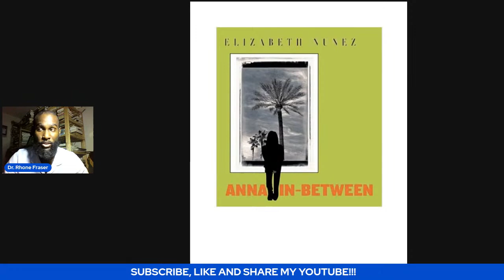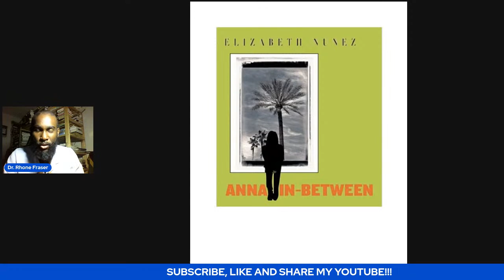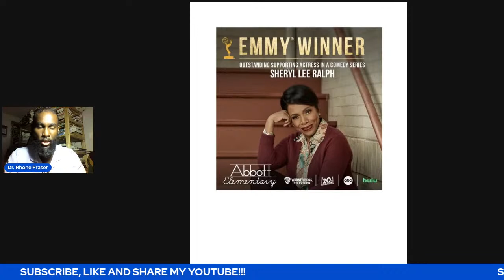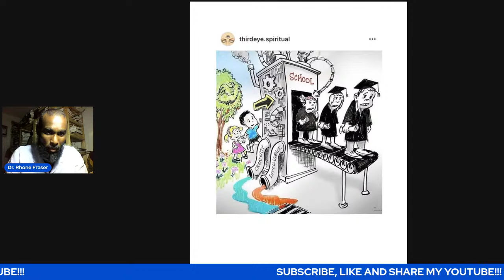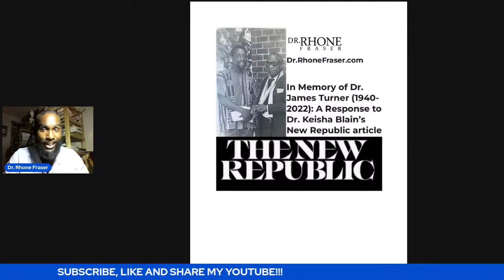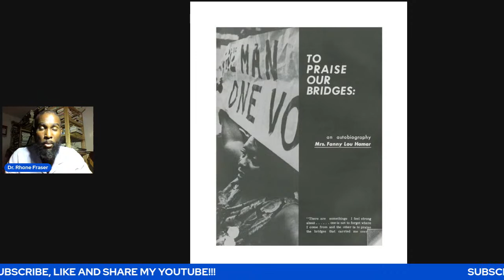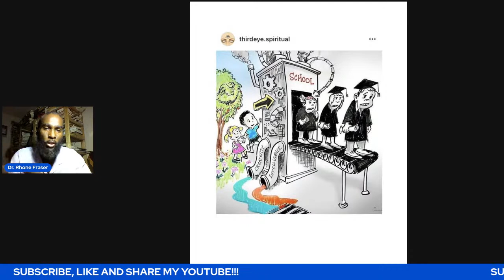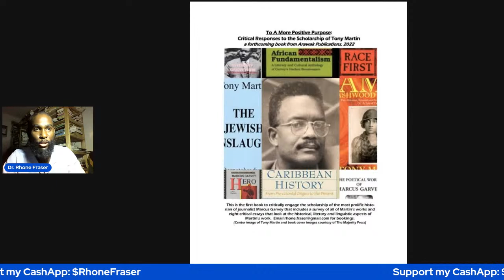My 15th YouTube LIVE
the passing of Queen Elizabeth II and novelist Elizabeth Nunez; the work of Emmy winner Sheryl Lee Ralph, my latest 9/13/22 blog in memory of James Turner (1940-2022).